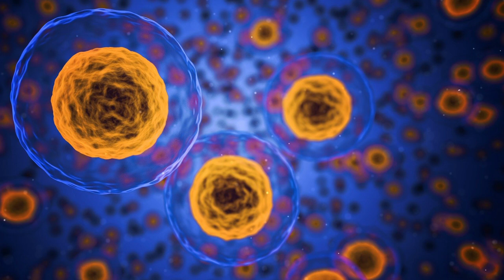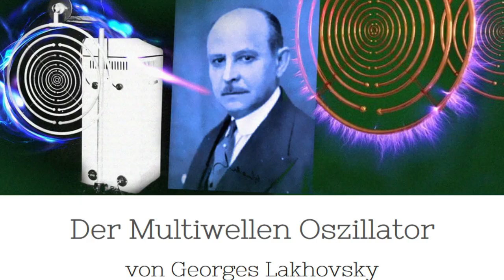Med-Bett-Vorläufer sind da - jetzt verfügbar | Tesla BioHealing | Holographic Medical Bed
In diesem Video findest du Vorläufer-Geräte und deren Wirkung, die auf der selben Grundbasis arbeiten, wie die Medbetten es tun.

Und hier wie versprochen, mehr Infos und Links zu den Geräten.

Bemer:
Kurzbeschreibung:
Die BEMER-Therapie verbessert den Blutfluss, also die Durchblutung, über eine gestärkte Mikrozirkulation, sodass Auswirkungen spürbar sind. Sie wirkt sich grundsätzlich positiv bei der Behandlung von Krankheiten aus. Ohne eine funktionierende Mikrozirkulation kann keine oder nur schwer Heilung stattfinden.

Sichere dir jetzt hier das die starkdynamischen Power-Tipps für mehr Klarheit und Schwung. (Klick hier!)

Du wolltest schon immer wissen welche Tools wir verwenden?

Schreibe JohannesStark in die Kommentare, wenn du das liest! 😁